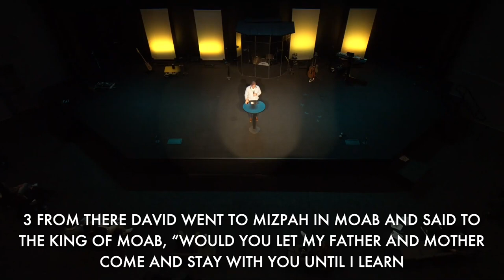I'm Struggling: With my Family